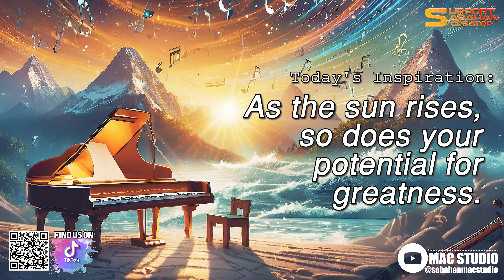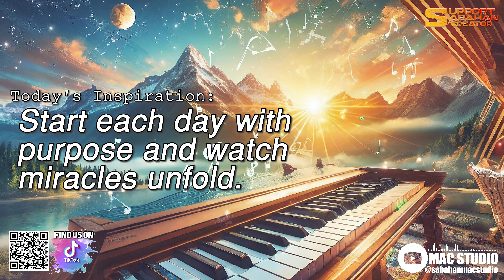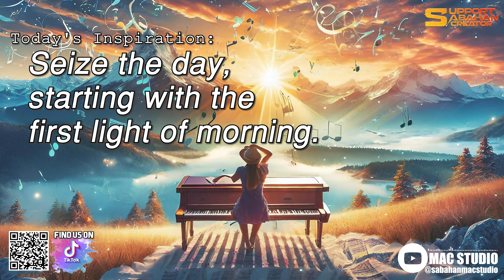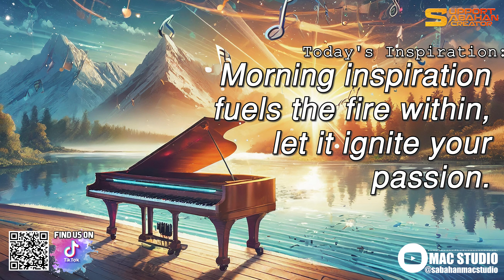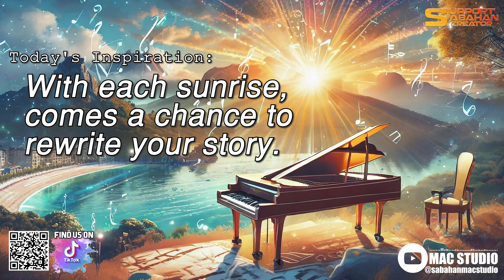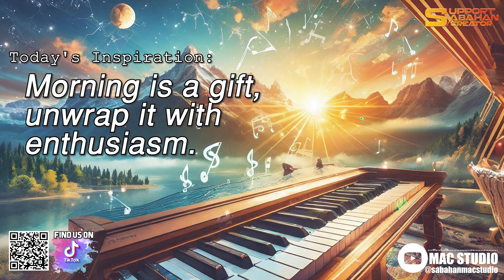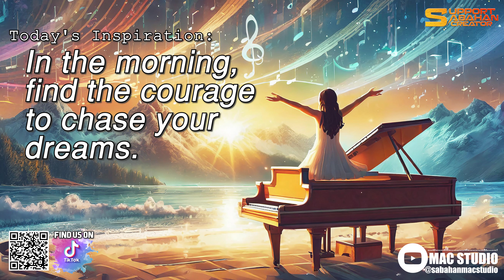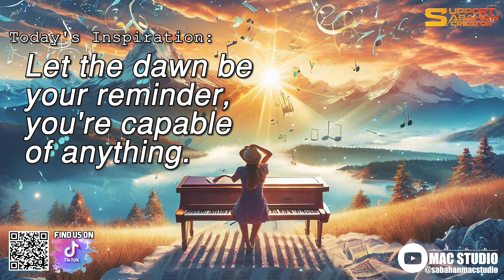Morning Inspiration | Piano Instrumental | Motivational Quotes | Sabahan Mac Studio 001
Hello, another word from creator here,
This video is for those seeking morning inspiration. Picture yourself waking up to the sound of bright and lively piano melodies. The music is infused with optimism and energy, setting a positive tone for the day ahead. With uplifting chords and dynamic rhythms, this piano piece invigorates your spirit and inspires you to embrace the opportunities of a new day.
Credits :
Tiktok Icon Image by myriammira on Freepik

Music are fully produced by
Sabahan Mac Studio

Quotes in this video :
1. With each sunrise, comes a chance to rewrite your story.
2. Morning is a gift; unwrap it with enthusiasm.
3. In the morning, find the courage to chase your dreams.
4. Let the dawn be your reminder: you're capable of anything.
5. The early bird catches the worm, but the determined bird catches success.
6. Rise and grind; the morning holds the keys to your success.
7. As the sun rises, so does your potential for greatness.
8. Mornings are for fresh starts and bold beginnings.
9. Start each day with purpose and watch miracles unfold.
10. In the morning, set your intentions and let your actions speak.
11. Seize the day, starting with the first light of morning.
12. With every sunrise, renew your commitment to excellence.
13. Morning inspiration fuels the fire within; let it ignite your passion.
14. The morning sky is a canvas; paint it with your dreams.
15. Wake up with determination, go to bed with satisfaction.